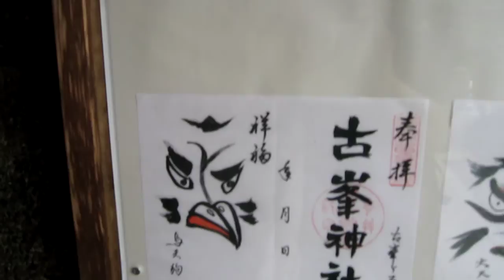古峯神社（古峰神社）・Furumine Jinjya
下野国古峯ケ原鎮座　開運・火防　天狗の社
古峯神社(Furumine-Jinjya Shrine)　栃木県を代表するパワースポットです。